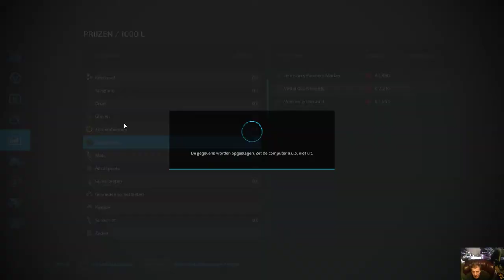Farming Simulator is er een bug deel 10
hallo wat leuk dat je wer kijkt vandaag in sf 22 is er een bug of doe ik iets niet goed  lol bedank voor het kijken